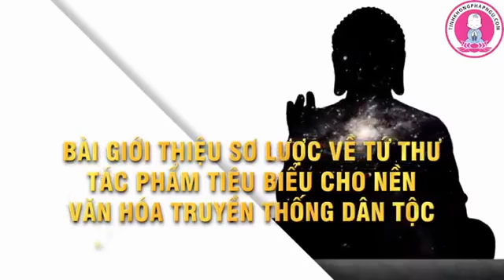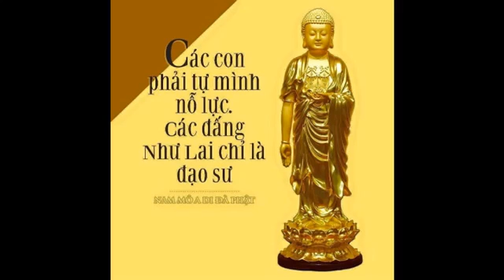Khai Thị Trong Đại Lễ Tế Tổ 11/06/2017 Pháp Sư Tịnh Không p2